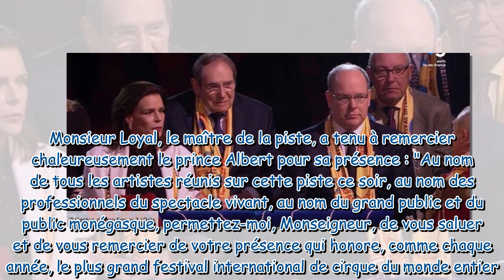Albert de Monaco : sa rare apparition à la télévision avec sa soeur Stéphanie